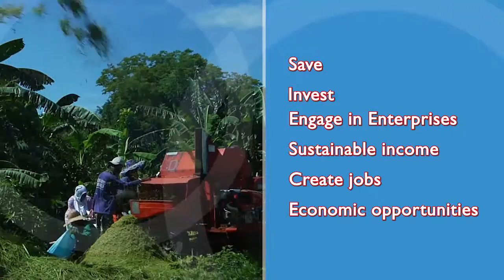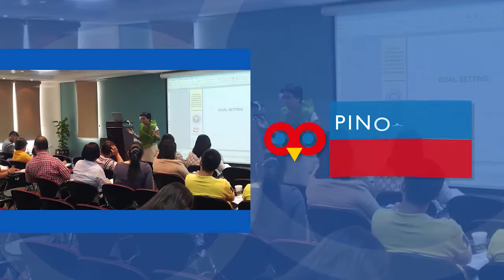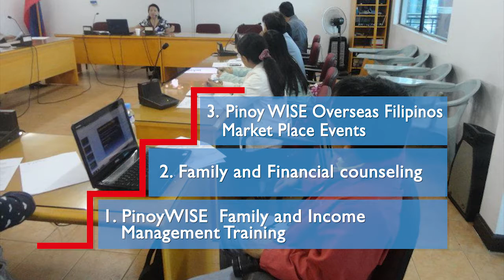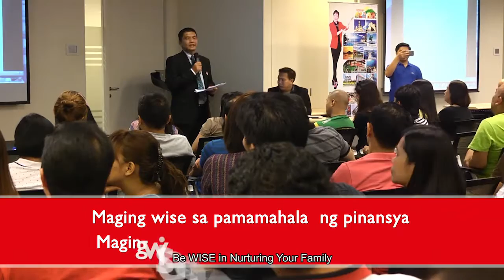Pinoy WISE AVP